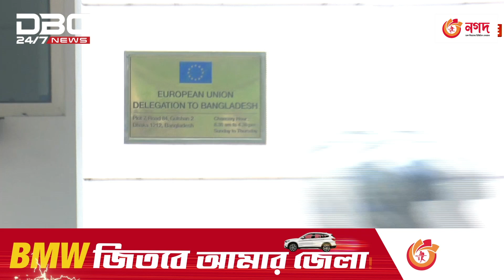ইইউ প্রতিনিধি দলের সাথে ইলেকশন মনিটরিং ফোরামের বৈঠক | DBC NEWS